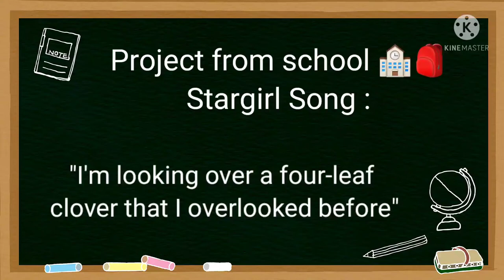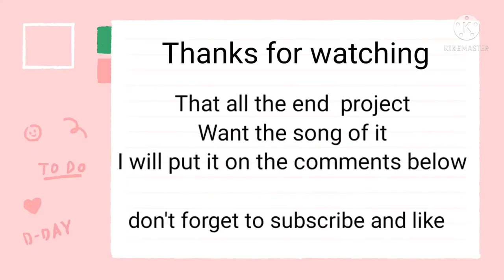"Stargirl" (Jerry Spinelli) Project from book 📚 at school 🏫 music video 🎶🎵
hope you guys maybe like it, cause it fast and short video yeah.
remember no copy but you can share it with everyone

Music ( I'm looking over a four leaf cover)